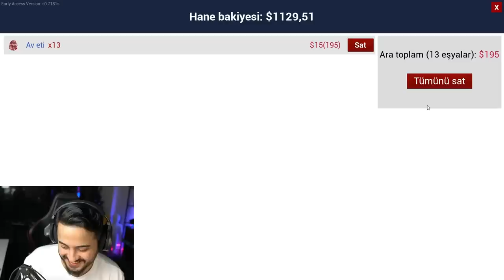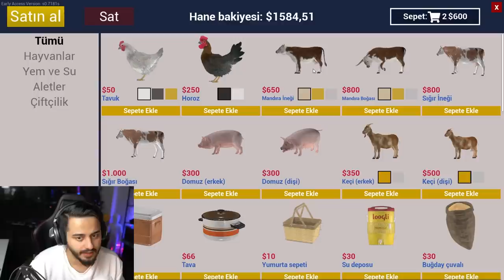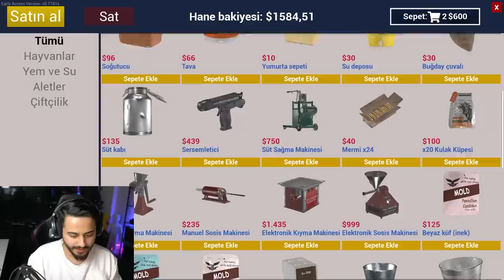SONUNDA YENİDEN ÇİFLİĞİMİZİ KURUYORUZ! Ekiple Ranch Simülatör Yeni Sezon #1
Selamlar dostlar! Bugün ekiple birlikte 1 senenin ardından tekrardan Ranch Simülatöre başladık! Keyifli seyirler!